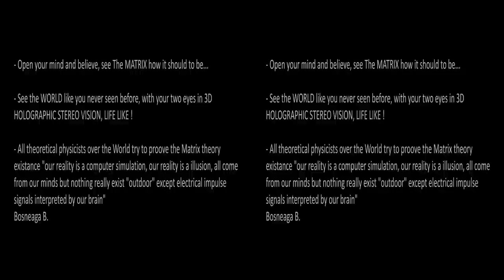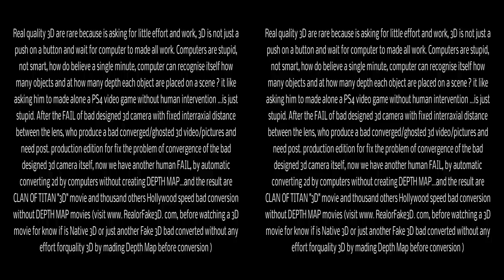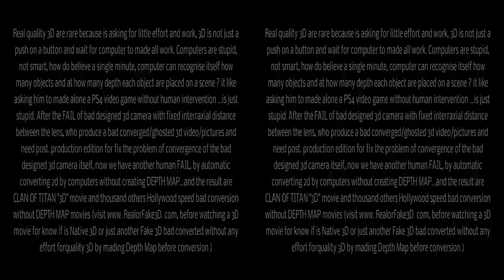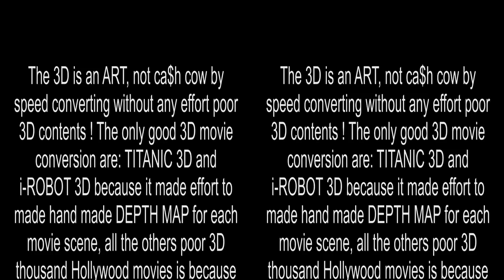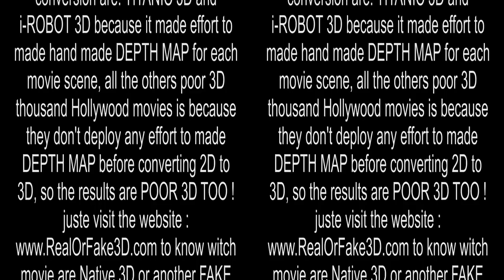MATRIX 3D HOLOGRAPHIC 3840x1080p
Because, more you compress 3D more you loose the Depth effect, i share with you World Exclusive Uncompressed PNG format 3D pictures below just push and watch with your red-cyan glasses 1920x1080p res. from The Matrix 3D !

to watch The Matrix 3D side-by-side FULL resolution 3840x1080p format go to Phereo NeoMatrix album
to DOWNLOAD 3D side-by-side FULL resolution 3840x1080p go on our Facebook

FULL LINE OF NATIVE 3D DEVICES , AUTO-STEREOSCOPIC 3D DISPLAY (Without glasses 3D Holographic vision)
Gadmei 3D PAD at CES 2013, Gadmei E8-3D (also know WIKIPAD 3D at CES 2012), Gadmei T883-3D, Gadmei T863 v2, Gadmei T863 v1, Facebook Gadmei 3D tablet's users

Some others utile info about the 3-Dimensional vision - See the WORLD with your two eyes

With 3D all start from the begging of the line, if the content are poor made you will have poor 3D vision on all others 3D display devices, today 3D camera are bad designed because they don't have variable interaxial distance between the lens but fixed, all 3D out from your 3d camera today are BAD 3D because of missing of convergence(this cause eyes pain, headache, vertigo, etc because it missing of convergence, a sort of focus in 3D WORLD), you need manually threat 3d out from 3d camera inside Post. Production software to thread the problem of missing of convergence created by the 3D camera itself caused by the bad design with fixed distance lens.

Just look how James Cameron 3D camera work the FUSION 3D camera is the ONLY one good 3D camera because it converge itself over the objects by having variable distance between the two lens (it never be fixed) and automatically adjusting the distance between the lens by apply the 1/30 rule by measuring the distance between the camera and the subject. Why having variable distance between the two lens for 3D camera ? because the distance between the two lens 3D camera ALWAYS DEPEND of the distance between the 3D camera and the subject. Always fixed distance between the lens result in missing of convergence, when the lens have a fixed distance between the lens you can't shot in 3D at more distance from the subject than the distance is build fixed lens, for example: is you have a 3D camera with fixed 2cm lens separation, you are not suppose to shot 3D at more or less than 23 inch distance from the first subject, so if you go far or close than 23 inch from the subject YOU HAVE A MISSING OF CONVERGENCE ! ghosted, misaligned 3D picture ! to solve this problem of bad convergence with actual 3D camera we need manually fix bad convergence inside post. production software but at the cost of long hours working and loose of DEPTH ! .and people ignore all of this so all shared 3D online are in most part bad 3D because it not edited before sharing from 3D camera, the result ? all bad 3d contents all over you: Youtube 3D videos, Phereo 3D pictures all with Missing of Convergence problem...a Worldwide proof of bad design manufacturers 3D made !

So, how you see the 3D WORLD for now are full of fail not because 3D are bad technology but because manufacturers build shit 3D camera with poor design who produce missing of convergence and unwatchable before edited inside post production. Don't ask you anymore way so many people turn of by 3D now. The poor build 3d camera/poor speed automatic 2d to 3d conversion without any effort to made true 3D quality is the answer. People don't want see poor 3D all over ! but real quality 3D !

James Cameron is the only one who understand that and go to CHINA to developing a new full line of State-of-the art 3D devices, because he see actual manufacturers and Hollywood industry made poor 3D devices/products, unusable for most people. 3D is amazing technology when it do-it right, please for now if you are not a 3D editor expert, just watch Blu-Ray 3D movies because at least this are already edited for you, so the 3D picture are almost sharp but exception exist. to know what movie is a native 3D shoted and who are a FAKE 3D, poor 3D converted without Depth Map state-of-the art technology. Thank's for reading